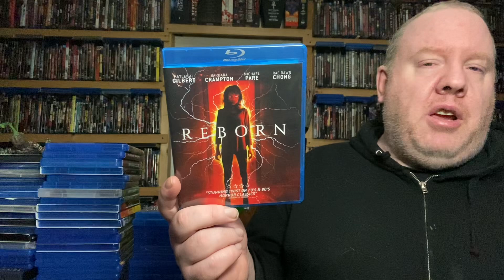31 Days of Horror 2024 Day 29 Reborn 2018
Reborn 2018 for Day 29 enjoy